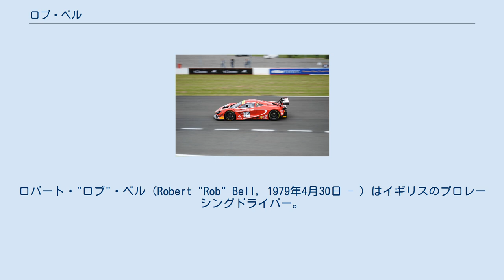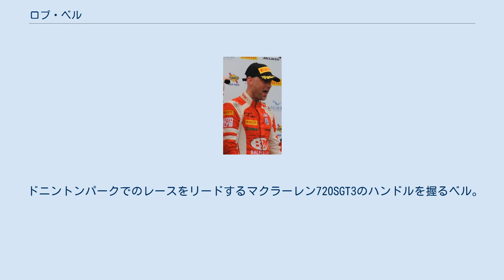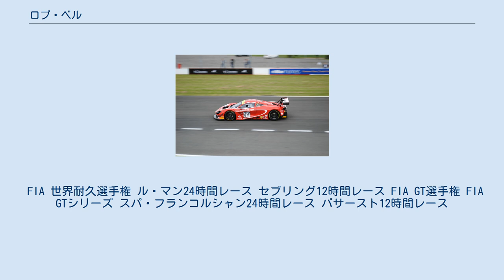ロブ・ベル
ロバート・"ロブ"・ベル（Robert "Rob" Bell, 1979年4月30日 - ）はイギリスのプロレーシングドライバー。
 ベルはFIA GT選手権、イギリスGT選手権、フォーミュラ・ルノーV6ユーロカップなどのシリーズに出場しており、シェーン・ヴァン・ギスベルゲンとコーム・レドガーとともに2016年のブランパンGTシリーズ・耐久カップの優勝者として知られている。
彼はまた、2001年と2002年のフォーミュラ・ルノーUKのウィンターシリーズで優勝している。
 ベルは、 2007年と2008年のシーズンにおいてル・マン・シリーズGT2クラスチャンピオンであり、2009年と2011年もシリーズ2位を得ている。
 2009年には、スパ24時間レースで2位を獲得。
 2012年以来、ベルはブランパン耐久シリーズのプロカップクラスでマクラーレン・MP4-12CとガルフレーシングUKから参戦している。
 ベルはまた、ポール・ミラー・レーシングのドライバーとして2011年のデイトナ24時間レースのGTクラスで2位を獲得した。
彼は2012年のセブリング12時間レースでチームに戻り、GTクラスで5位となる。
 ベルは、マクラーレン・720S GT3でショーン・バルフと2019年にイギリスGT選手権に出場した。
 ドニントン・パークで行われた最終ラウンドで優勝し、GT3クラスのシリーズ3位につけた。
 ドニントンパークでのレースをリードするマクラーレン720SGT3のハンドルを握るベル。
 彼の兄弟のマットもレーシングドライバーであり、国際レースで活躍している。
 FIA 世界耐久選手権 ル・マン24時間レース セブリング12時間レース FIA GT選手権 FIA GTシリーズ スパ・フランコルシャン24時間レース バサースト12時間レース